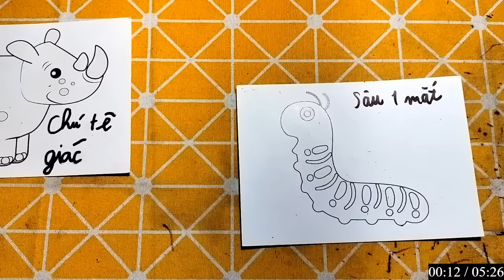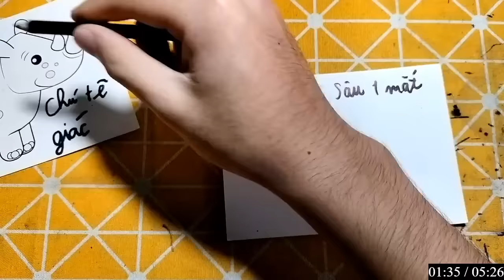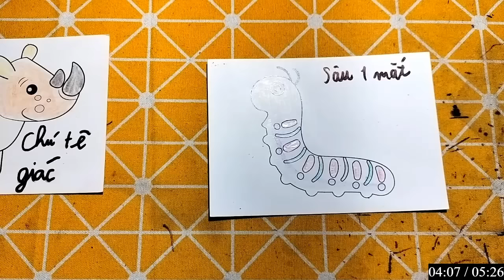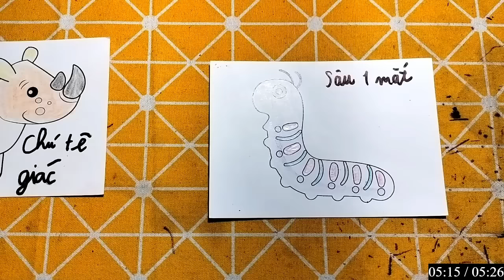Repair man | Hướng dẫn cách cắt dán và cách vẽ đồ vật, con vật đơn giản bằng giấy: CON SÂU MỘT MẮT.